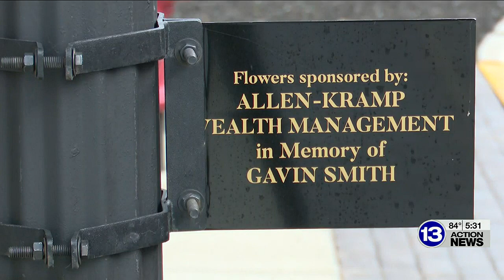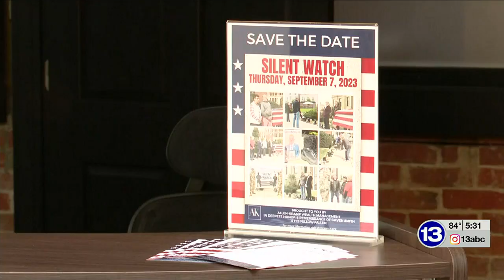Silent Watch: Educating the public of veteran suicides